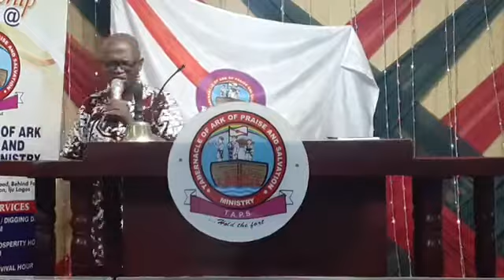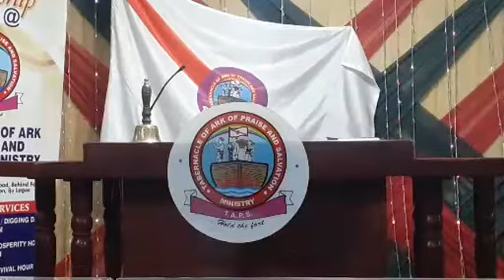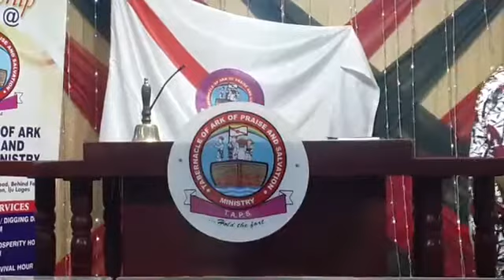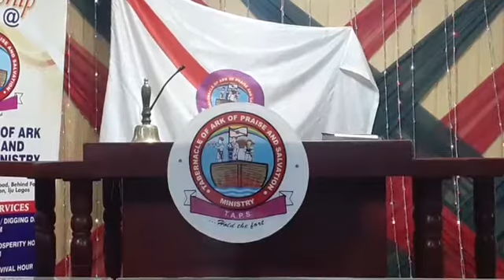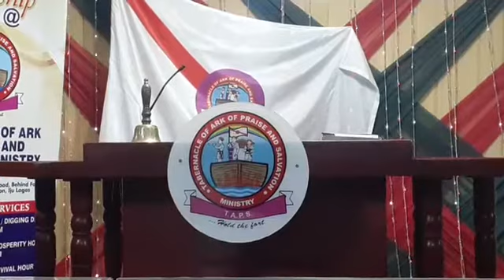O LORD LET NOT THE PIT SHUT ITS MOUTH UPON ME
TABERNACLE OF ARK OF PRAISE AND SALVATION MINISTRY.
YOU ARE WATCHING OUR ONLINE SERVICE WITH PASTOR OBAFEMI AKINOLA
PRAY AND SHARE